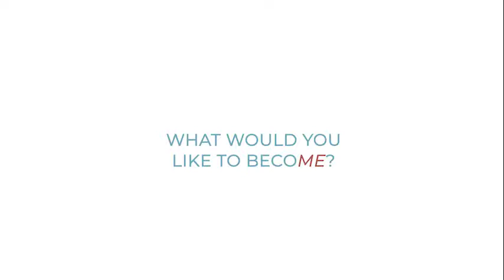Young Carers - LaunchMe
Register now - kicks off February 12 and 13!